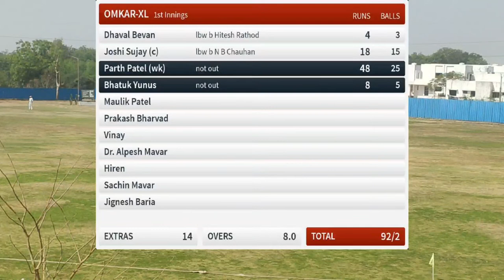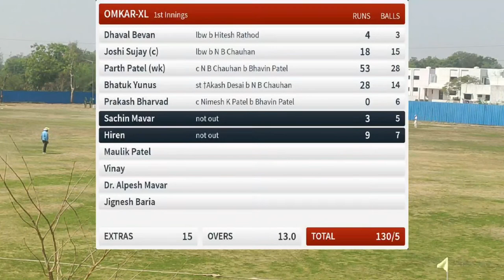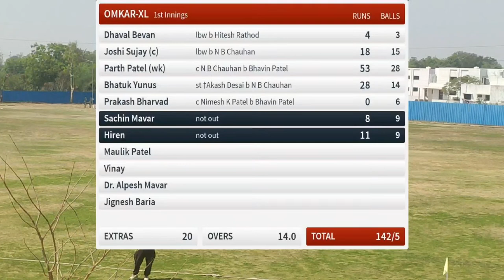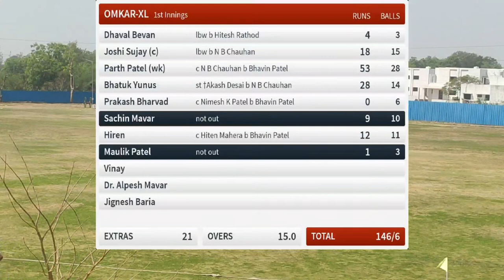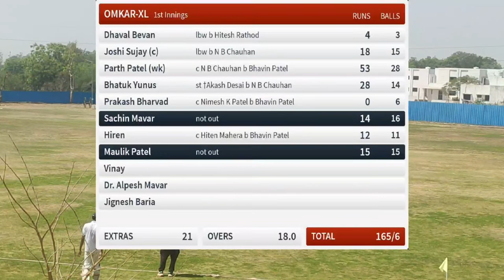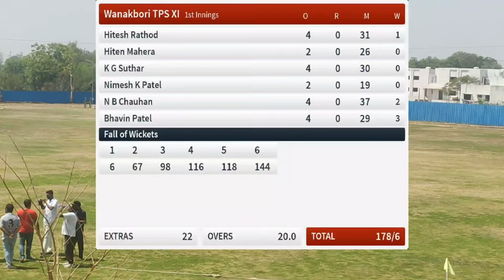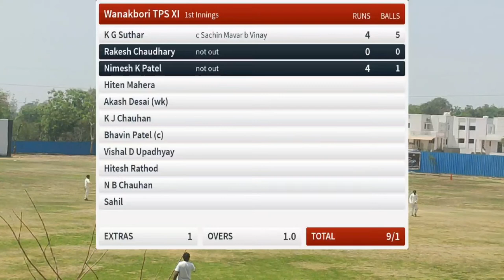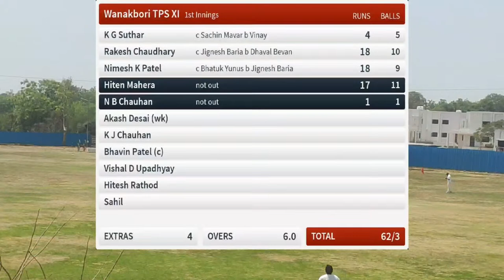Live Cricket Match | Wanakbori TPS XI vs OMKAR-XL | 28-Mar-21 08:30 am 20 overs | Wanakbori Premiere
Round: Final
Teams: Wanakbori TPS XI vs OMKAR-XL
Tournament: Wanakbori Premiere league